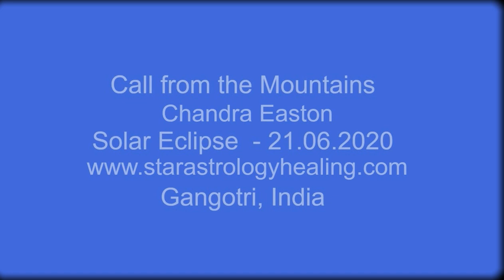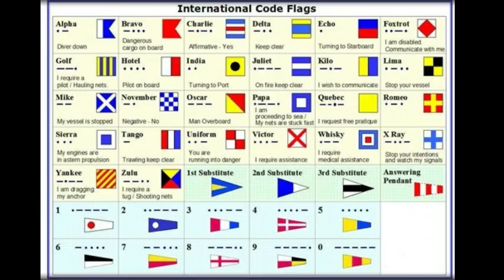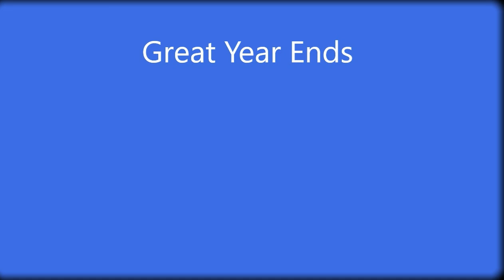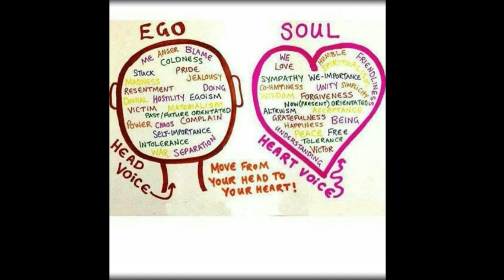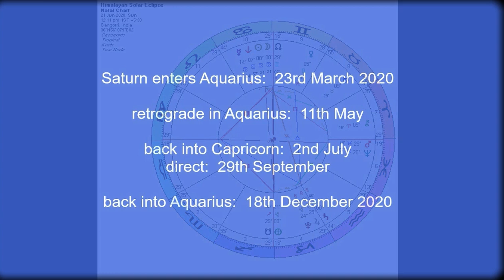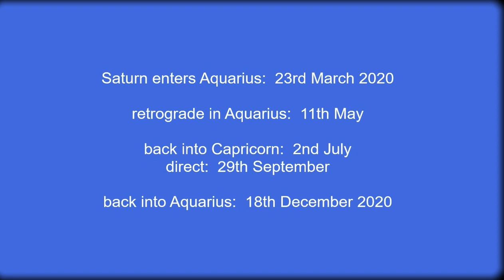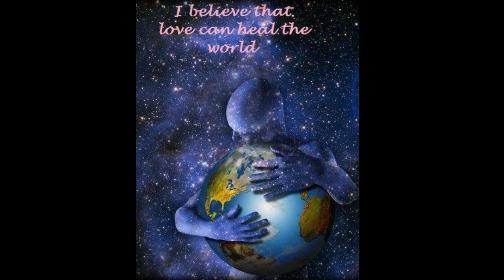Solar Eclipse 21.06.2020: Call From the Mountains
Using Esoteric and Mundane Astrology, Chandra Easton explores the impact and significance of the Solar Eclipse of 21st June 2020; and its relevance on these early years of the Great Change we are experiencing on earth.